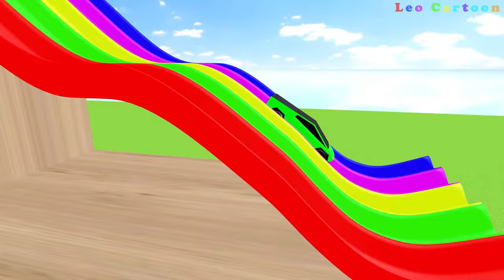Elephant Rat Cow Warthog Lion in The Pool | Transfiguration funny animals !